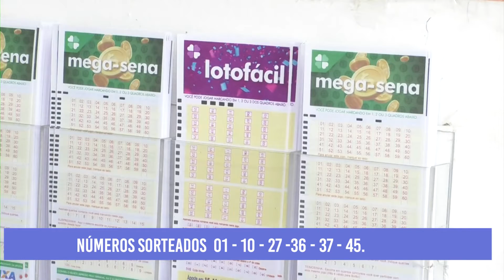TBO NOTÍCIAS - Apostadores de MT faturam prêmios em sorteios da Mega e Lotofácil - 26/09/2022